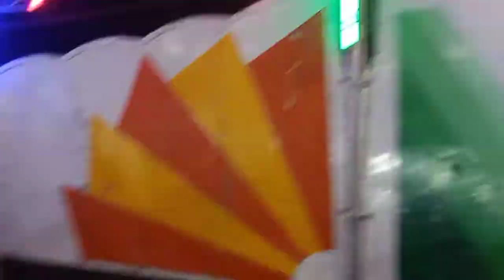Mela Jhula Break Dance